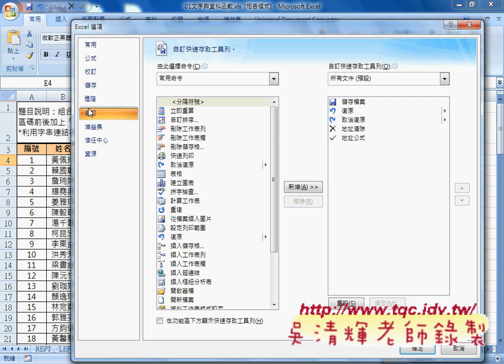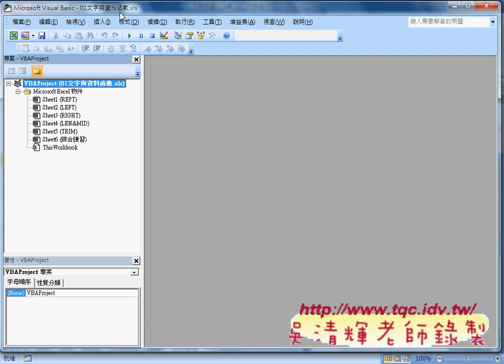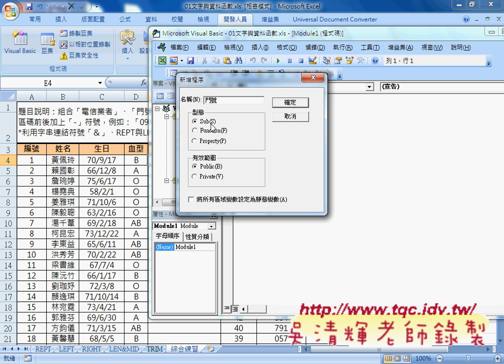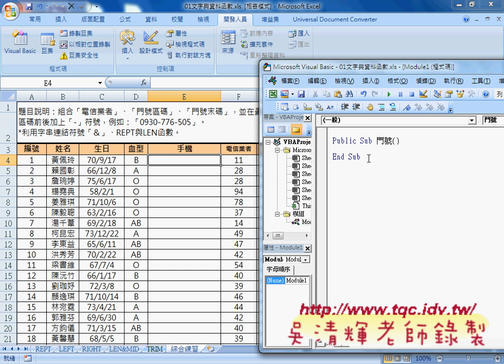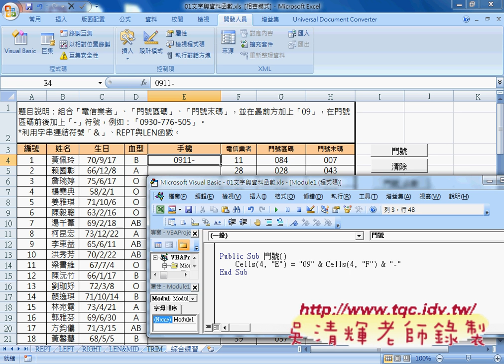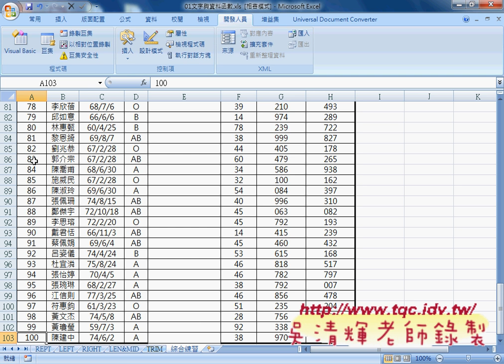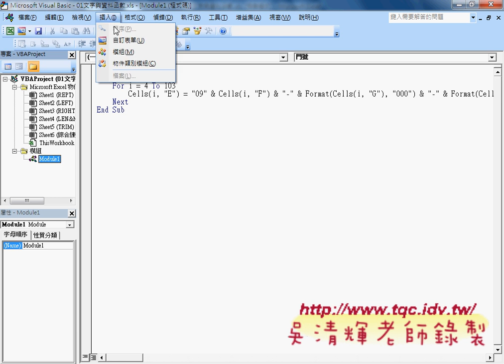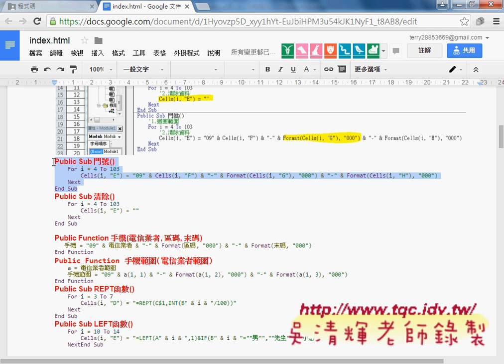06 格式化與VBA初體驗說明